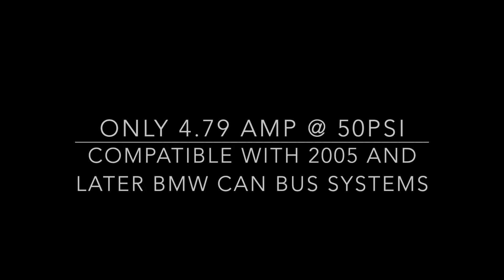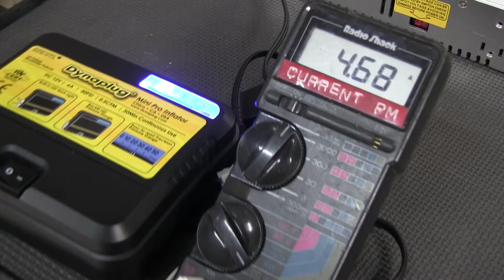Dynaplug® Mini Pro Inflator works with BMW CAN Bus systems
The Mini Pro is different from other inflators advertised for general tire inflation. A lot of thought has been put into its design to bring you an ideal solution that's convenient to stow and easy-to-use. Whether you've got minimal space on a motorcycle, or no spare in the trunk, grab the Mini Pro for the road and you'll have a tool that inflates your tires quickly and efficiently without the usual down time and over heating typical of many inflators.